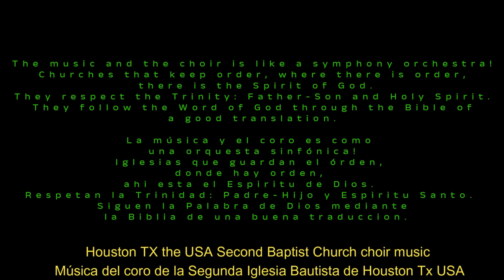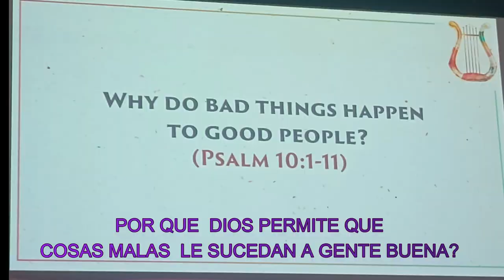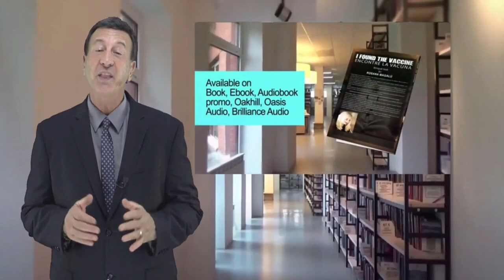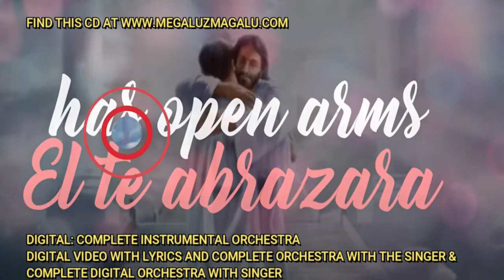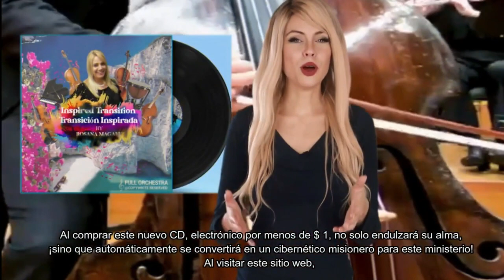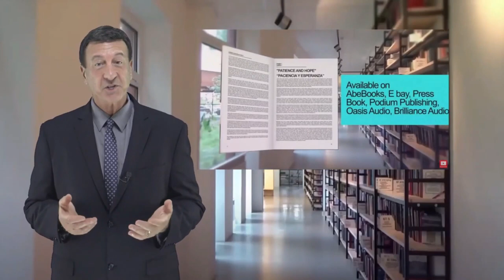#21 NIGHT OF HOPE-NOCHE DE ESPANZA-Why Do Bad Things Happen to Good People? ED YOUNG. ALL LANGUAGES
(ENGLISH AFTER) #21 POR QUE COSAS MALAS LE PASAN A LA BUENA GENTE? Para este video en Español o cualquier idioma, ve a este enlace
luego a caption, o subtitulos,  despues subtitulos automaticos o autogenerador y ahi eliges el idioma de tu preferencia.
 NOCHE DE ESPERANZA VISITÓ LA IGLESIA SEGUNDA BAUTISTA EN HOUSTON TX. EEUU, DONDE EL PRESIDENTE BUSH RECIBIÓ BENDICIONES. EL DR.  PASTOR ED YOUNG (86 YEAR OLD Tambien ingeniero) HABLA EN ESTE DIA SOBRE LA PREGUNTA DEL MILLÓN!
 ¿POR QUÉ COSAS MALAS SUCEDEN A LA GENTE BUENA?
ESTA IGLESIA TIENE UN GRAN MENSAJE, CAFETERIA, ESCUELA, GIMNASIO, CLASES GRATIS DE ESTUDIO BIBLICO. NOS DESPUES DEL SERVICIO Y LA SRA. ¡LISA NOS SORPRENDIÓ!
EN EL VIDEO TE EXPLICO COMO ESCUCHAR EL SERMON DEL PASTOR ED YOUNG EN CUALQUIER IDIOMA! AQUI TE DEJO SU BIOGRAFIA Y EL LINK DE SU SERMON! TE SORPRENDERAS AL SABER ACERCA DE LA TEORIA DEL BIG BANG, Friedrich Nietzsche Y OTROS GRANDES PENSADORES E INTELECTUALES.
#21 NIGHT OF HOPE VISITED SECOND BAPTIST CHURCH IN HOUSTON TX. USA, WHERE PRESIDENT BUSH RECEIVED BLESSINGS. THE DOCTOR. PASTOR ED YOUNG (86 YEAR OLD ALSO - Also an  Engineer ) SPEAKS ON THIS DAY ABOUT THE MILLION QUESTION!
THIS CHURCH HAS A GREAT MESSAGE, CAFETERIA, SCHOOL, GYM, FREE BIBLE STUDY CLASSES. AFTER THE SERVICE WE WENT TO THE BIBLE STUDY AND MRS. LISA SURPRISED US!
IN THE VIDEO I EXPLAIN HOW TO LISTEN TO PASTOR ED YOUNG'S SERMON IN ANY LANGUAGE! HERE I LEAVE HIS BIOGRAPHY AND THE LINK OF HIS SERMON! YOU WILL BE SURPRISED TO KNOW ABOUT THE BIG BANG THEORY, Friedrich Nietzsche AND OTHER GREAT THINKERS AND INTELLECTUALS.